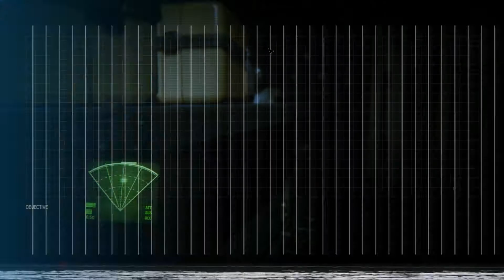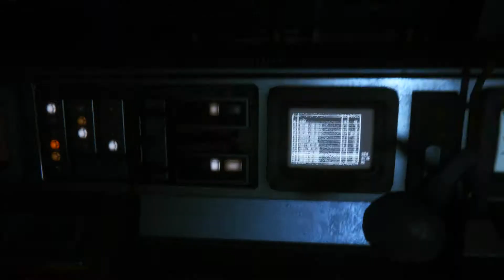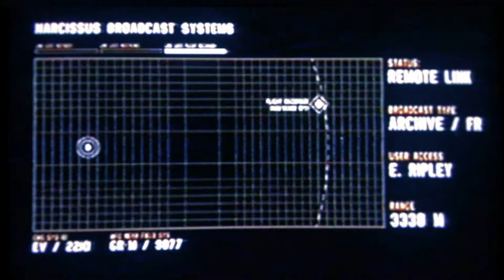Alien: Isolation - Last Survivor - My Lucky Star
Ellen Ripley is the last survivor on the starship Nostromo, and must evade the Alien and escape before the ship explodes.